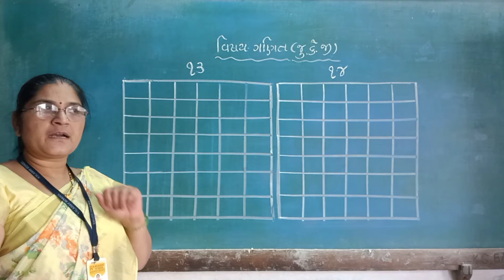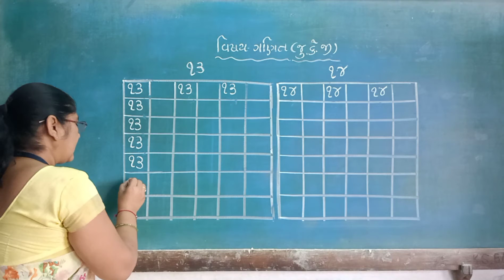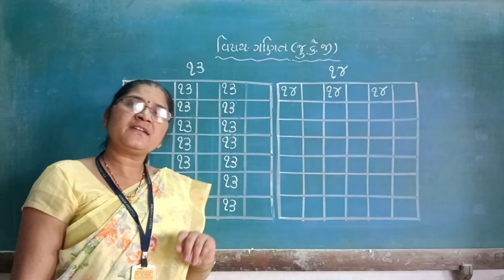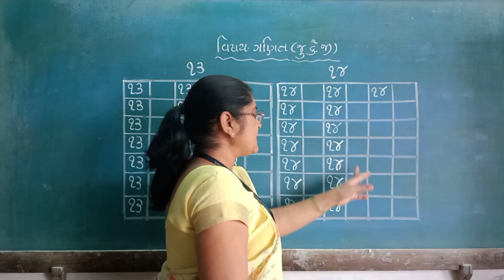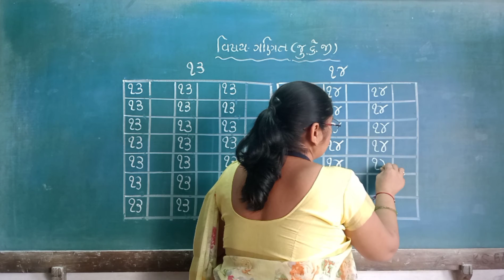ANK 13 ANE ANK 14 LAKHO .